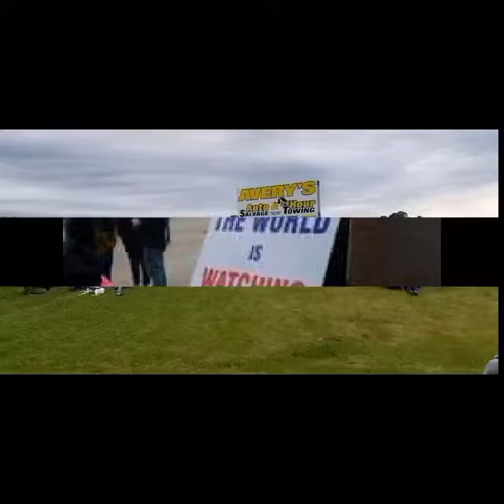We are DasseyNation Proud!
We are BrendanDassey's Army

Oshkosh, WI
54903